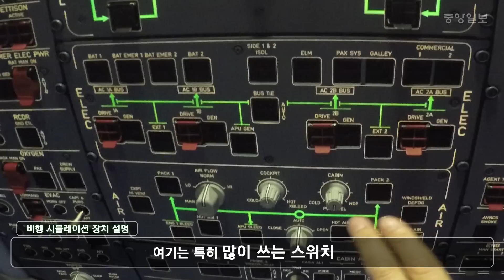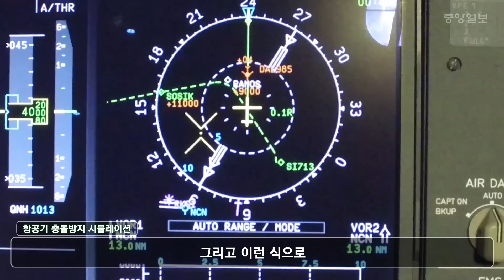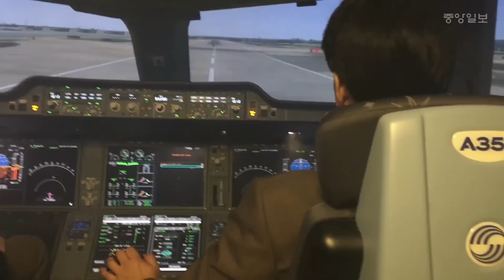아시아나 A350 여객기 조종 후기